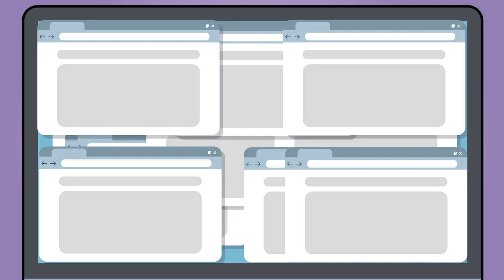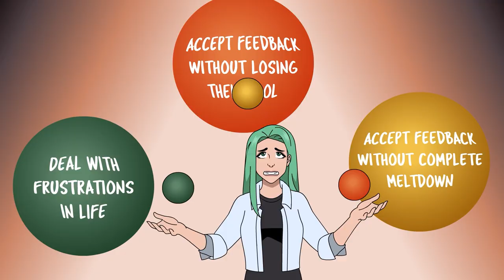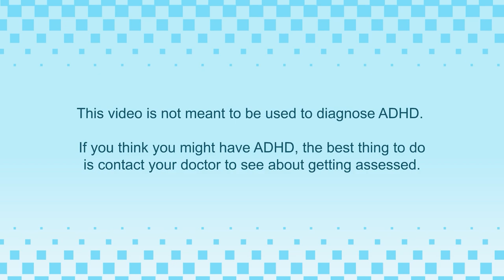5 Ways My ADHD Makes Adulting Hard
My doctor explained that ADHD - attention deficit hyperactivity disorder - can present in
several different ways, especially in girls and adults. Many girls and women have a subtype
of ADHD called inattentive ADHD, which often manifests as limited attention span, distractibility, forgetfulness, or procrastination. I was eventually diagnosed and as I learned more about the symptoms of inattentive ADHD, the struggles I experienced for most of life finally made so much sense.

If you relate to this story and found it helpful, do consider sharing it.

Research, story, script by: Amanda Portinari
Voice by: @amandasilvera
Animated by: Oliver Villarino

Additional Readings:

auses%20problems%20with,affect%20motivation%20levels%20as%20well.
216523